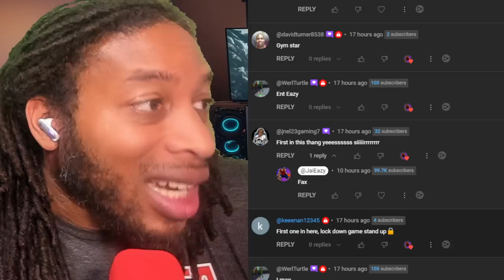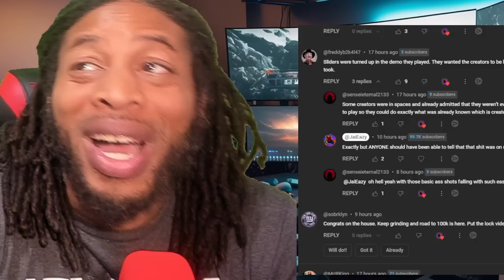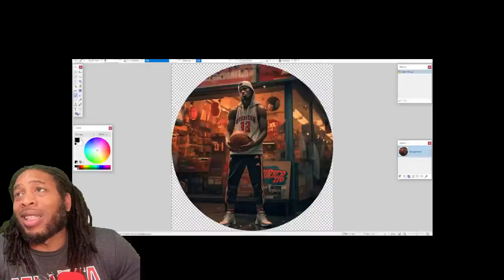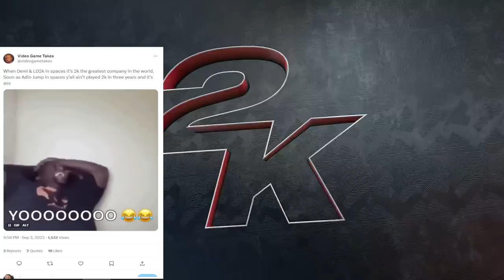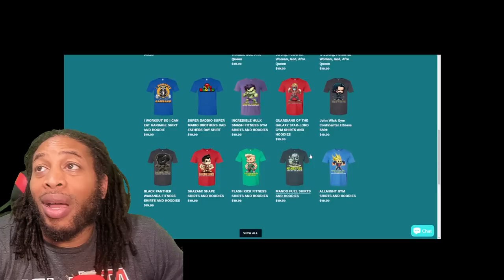THIS IS HARD TO WATCH | NBA 2K24 NEWS AND UPDATES | KAI CENAT BREAKSDOWN ON STREAM | DRIBBLE NERF